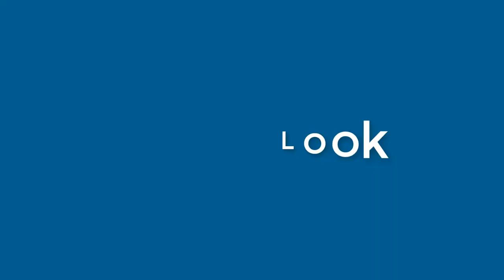Nancy Carrillo - appearance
Name Look - Nancy Carrillo - appearance. In this video we present "Nancy Carrillo" name look and feel in various scenarios.
How does "Nancy Carrillo" look as a personal letterhead?
How does "Nancy Carrillo" look on a business card?
How does "Nancy Carrillo" look on a computer/laptop screen?
How does "Nancy Carrillo" look with different background colors?
How does "Nancy Carrillo" look with various fonts?